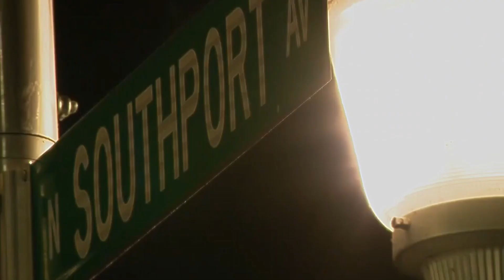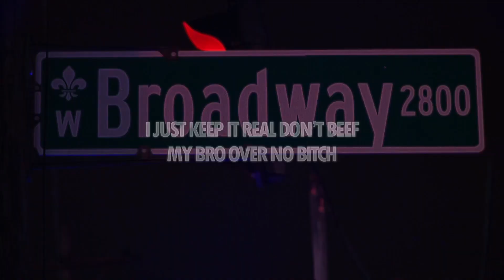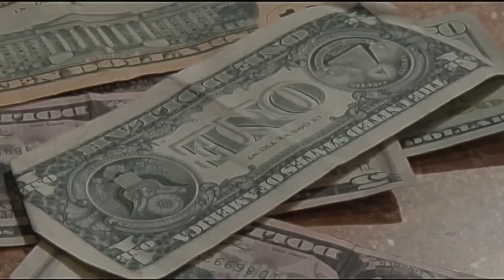WAR- 25k Wes, 25k Ben (Official Lyric Video)